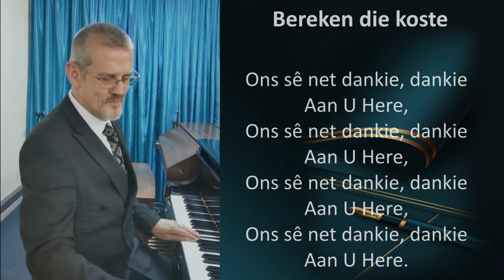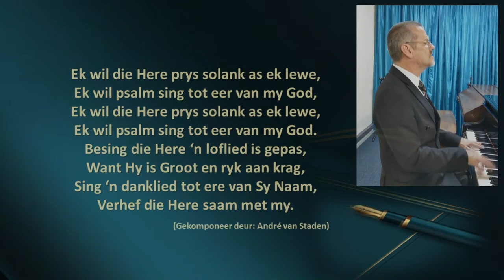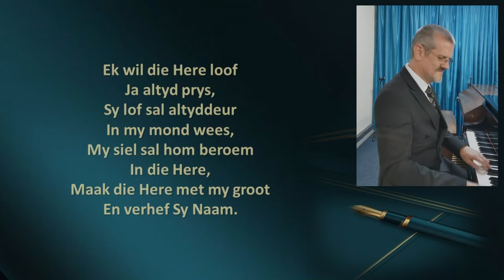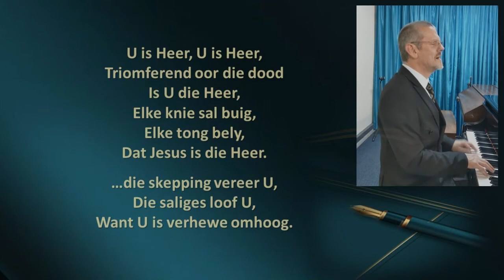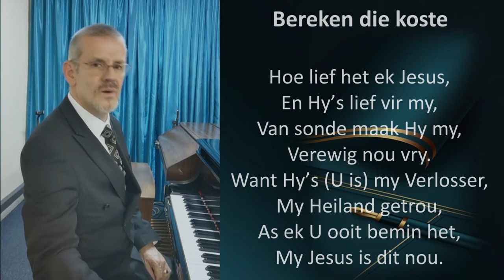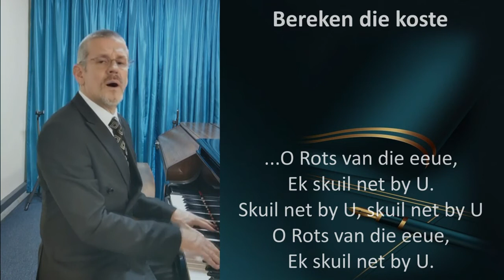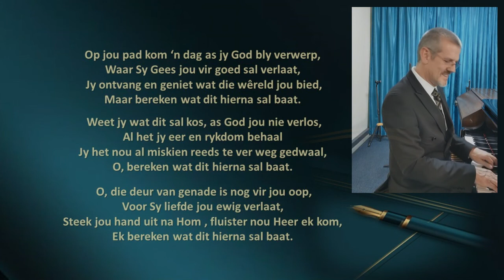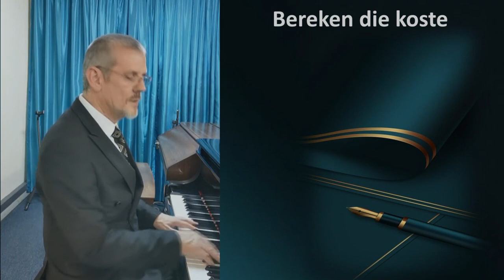Bereken die koste